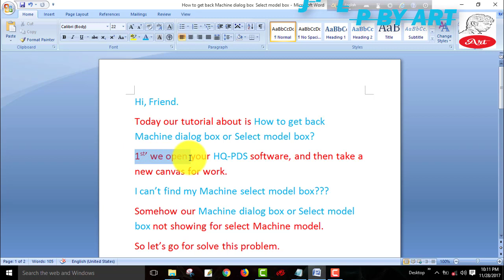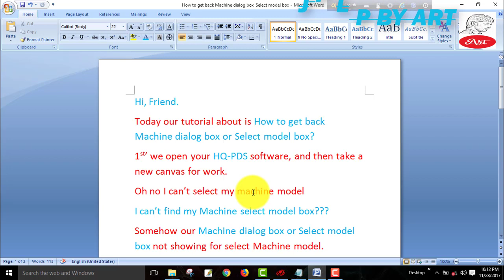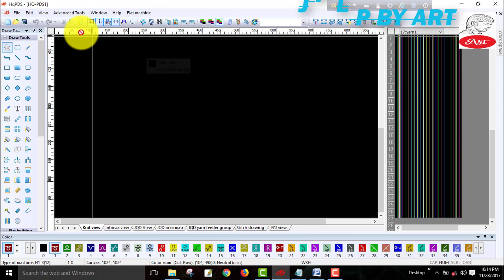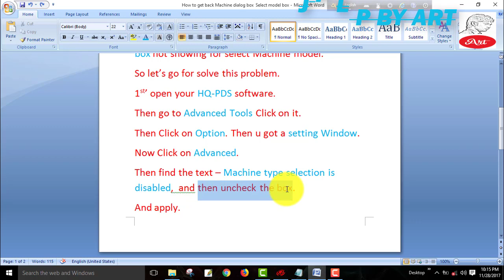How to get back Machine dialog box/Select model box in HQ-PDS Software!automatic knitting jacquard